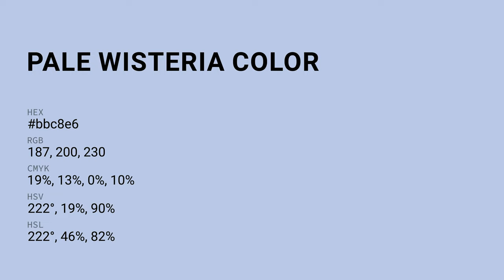Pale Wisteria color bbc8e6 hex color - Blue color - Warm color bbc8e6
What color is Pale Wisteria ? bbc8e6 hex color - Blue color - Warm color bbc8e6

Hex bbc8e6 Color Code is also known as Pale Wisteria color.

Hex bbc8e6 Color code in RGB color code model is created after adding 73.33% red color, 78.43% green color and 90.20% blue color.
Hex bbc8e6 Color code in CMYK color (process color) code model is generated after subtraction of 18% cyan, 13% magenta, 0% yellow and 9% black.